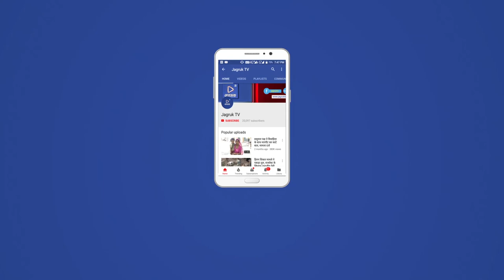JAGRUK TV : जालोर : संभागीय आयुक्त, आईजी ने की चुनाव तैयारी की समीक्षा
जालोर। विधानसभा चुनाव 2018 को लेकर आज शुक्रवार को संभागीय आयुक्त जोधपुर व आईजी जोधपुर जालौर दौरे पर रहे। वहीं कलेक्ट्रेट सभाकक्ष में अधिकारियों व पुलिस अधिकारियों की बैठक संभागीय आयुक्त ललित कुमार व आईजी रेंज जोधपुर संजीव कुमार नार्जरी ने बैठक भी ली। साथ ही चुनाव को लेकर निर्वाचन विभाग को दिए आवश्यक दिशा निर्देस। बैठक में जिला कलेक्टर बी एल कोठारी, एसपी विकास कुमार शर्मा, अतिरिक्त पुलिस अधीक्षक रामकुमार कस्वा, डीवाईएसपी अमर सिंह चंपावत जालौर, डीवाईएसपी बिंजाराम भीनमाल, जालौर उपखंड अधिकारी राजेंद्रसिंह सिसोदिया सहित काफी संख्या में अधिकारी मौजूद रहे।